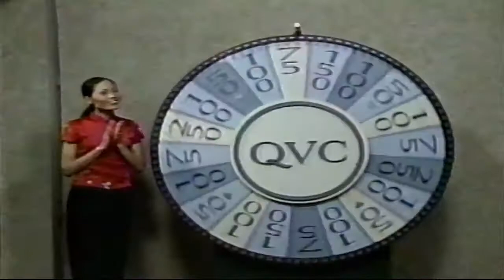[VHS] QVC Boyds Bears Holiday Special - (1995) SUPER CUT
Don't have 2 hours to sit and watch a full QVC segment about teddy bears? Then this video is for you! This 4 minute super cut is a nonstop thrill ride of the best of the best from the special.